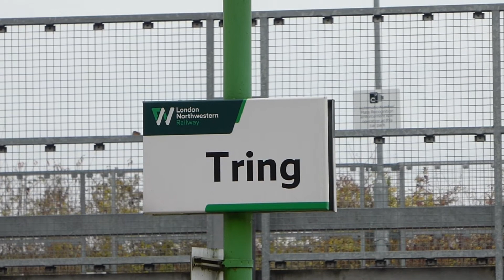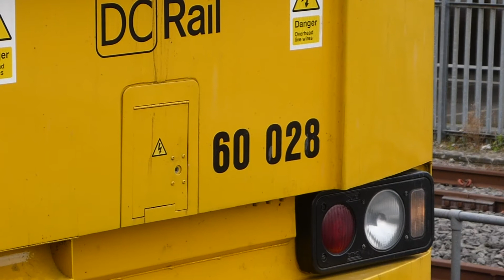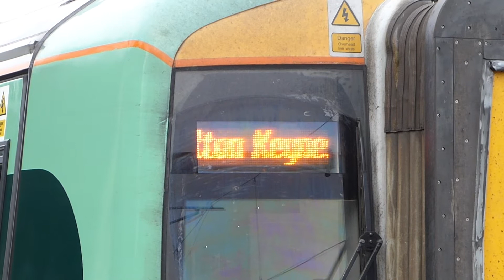Tring Railway Station (16/11/2021)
Here is a selection of clips from my visit to Tring, West Coast Mainline, on November 16th 2021.

The following is included in this video:

-Avanti West Coast Class 390 'Pendolino' EMUs.
-Avanti West Coast Class 221 'Super Voyager' DMUs.
-London Northwestern Railway Class 350 'Desiro' EMUs.
-Southern Class 377 'Electrostar' EMUs.
-Freightliner/DRS Class 66 freight locomotives.
-a DC Rail Class 60 freight locomotive.